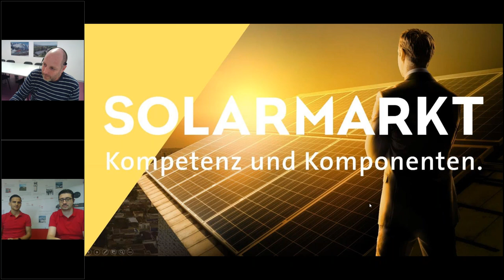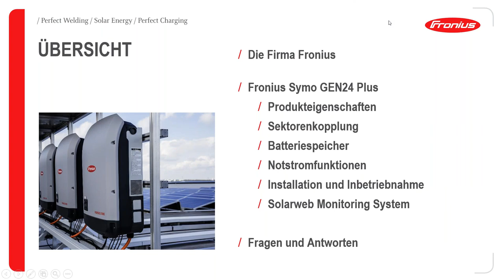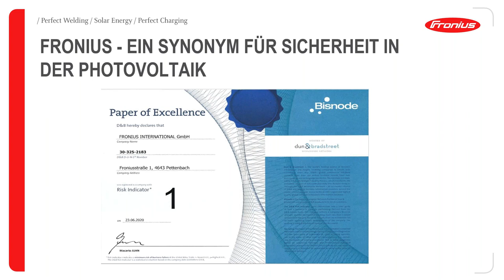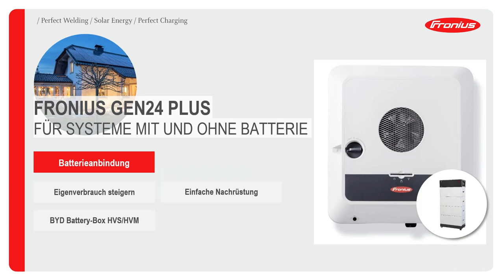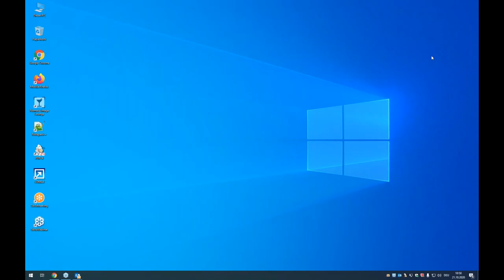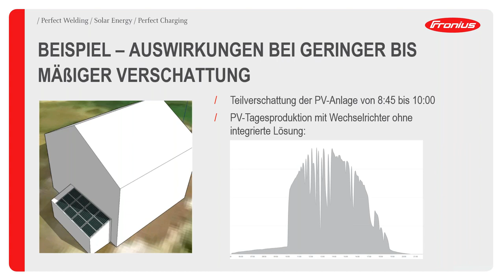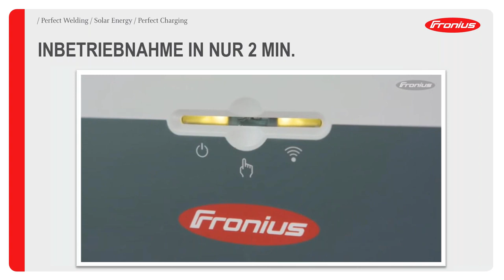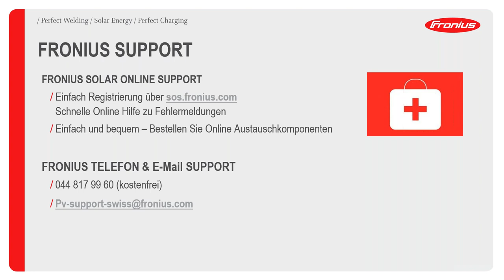Webinar - Fronius Gen24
Erfahren Sie in diesem Webinar vom 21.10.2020 alles über den neuen Fronius Gen24: Eigenverbrauchsmöglichkeiten, Speichermöglichkeiten, Notstromfunktion, Visualisierung Gen24 und Symo